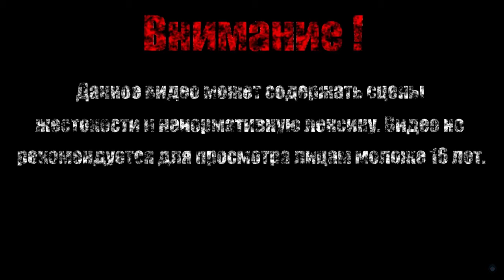ПОВЕЛИТЕЛЬ ВОД【Vigil The Longest Night】#7